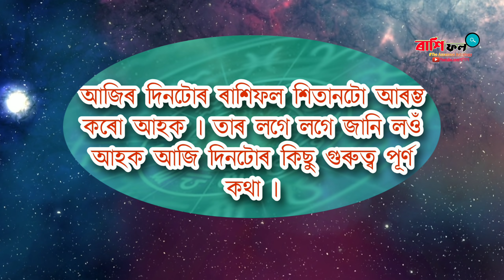Today's horoscope in assamese / Indian Astrology / Assamese Daily Rashifa 08-06-2020//12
8 জুন 2020 ( সোম বাৰ )
1427 ভাস্কৰাব্দ , 1942 শকাব্দ
তিথি :- কৃষ্ণা তৃতীয়া
নক্ষত্ৰ :- পুব্বা যাৰ
জন্ম ৰাশি :- ধনু
সূৰ্য উদয় :- 04:26 / সূৰ্য অষ্ট :- 06:09

জুন মাহৰ ৰাশিফল 2020, আজি জুন মাহৰ 8 তাৰিখ ( সোমবাৰ )

8 জুন 2020 ! সোম বাৰ ! আজি ৰাশিফল ! Assamese Daily horoscope By ৰাশিফল ২০২০

astrology
horoscopes
numerology
zodiac signs
aries
aquarius
taurus
aaj ka rashifal
pisces
zodiac
gemini horoscope
leo horoscope
virgo horoscope
libra horoscope
scorpio horoscope
aries horoscope
star signs
taurus horoscope
horoscope today
chinese zodiac
capricorn horoscope
horoscope 2019
aquarius horoscope
natal chart
zodiac signs dates
horoscope dates
horoscope daily horoscope
astrology signs
cancer zodiac
zodiac dates
weekly horoscope
gemini dates
moon sign
aries dates
virgo horoscope today
kundali matching
capricorn dates
taurus dates
yahoo horoscope
leo sign
aquarius dates
taurus sign
pisces dates
love horoscope
libra dates
sagittarius daily horoscope
ajker rashifal
capricorn today
scorpio daily horoscope
aries sign
scorpio sign
aquarius sign
rashifal today
rising sign
chinese horoscope
horoscope matching
rashifal 2019
sagittarius today
aquarius horoscope today
gemini sign
capricorn sign
janam kundali
pisces sign
kundli match
zodiac compatibility
msn horoscope
aries today
leo zodiac
libra today